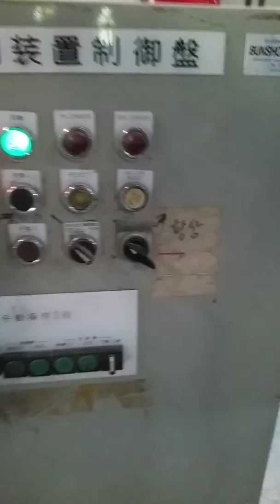The process of the machinery in ceramic tiles offer price 01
Mr MEANG MENG
The process of the machinery in ceramic tiles offer price.This is shown in the production will be created, and I will have the knowledge to others.
Bong poy,
bong pouy,
Khemarak sereymun,
khem,
preab sovath,
sinn sisamouth,
sin sisamot,
sin sisamoth,
sin sisamouth,
ros sereysothea,
ros serey sothea,
noy vanneth,
hem sivon,
meas soksophea,
sok pisey, toch sreynech,
song senghon,
keo sarath,
sokun nisa,
aok sokunkanha,
oak sokunkanha,
houy meas,
pen ron,
Khmer boxing,
Ctn,
ctn comedy,
ctn peakmi,
ctn joke,
ctn funny,
abc news,
sambok khmom,
my tv,
apsara tv,
apsara news,
bayon tv,
international tv,
cnn,
anilmal video,
Sambok khmom,
rfa,
rfi,
voa,
fm 102,
fm 105,
Peakmi,
peakmy,
kroeun,
kreun,
krem,
koy,
kroch,
kroc,
knhong,
chem,
neay peakmi,
neay peakmy,
neay kroeun,
neay kreun,
peakmi comedy,
ctn peakmi comedy,
peakmi funny,
peakmi week,
peakmi joke,
nila, Khem veasna,
hun sen,
sam rainsy,
kem sokha,
kem ley,
kem lei,
sok toch,
thy sovantha,
cnrp,
cpp,
ldp,
cchr,
leaque for democracy party,
cambodia technology,
cambo report,
sabay,
camtoptec,
sambok it,
it city,
barcam,
international technology,
phonearena,
gsmarena,
androidauthority,
smartphone,
computer,
cnn,
cnet,
the techno buffalo,
the verge,
Cambodia problem,
land issue,
kroeun song,
iphone 6,
apple,
sony,
Samsung,
ctn comedy,
song 2015,
song 2016,
song 2017,
song 2018,
bong pouy,
bong poy,
khmer happy new year song,
peakmi song,